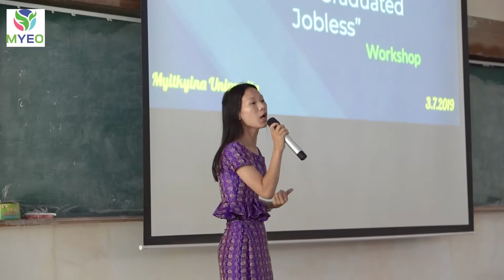MYEO in Myitkyina University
"First Step not to be Graduated Jobless" Workshop